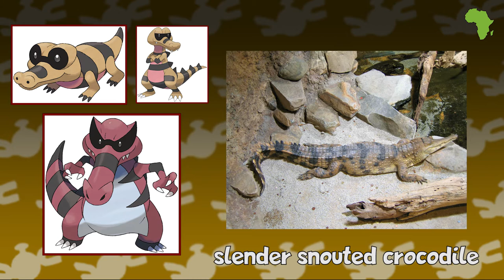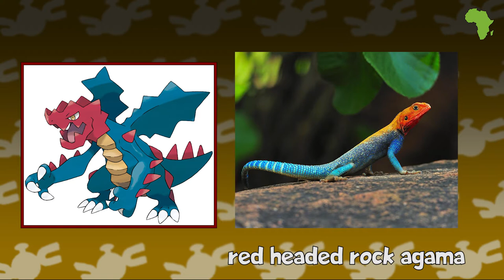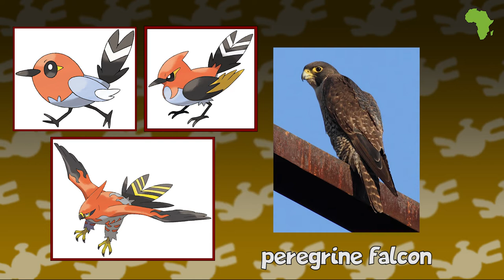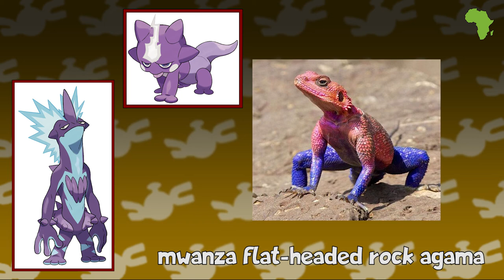Which Pokemon Would Be From Africa? (Part 2)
Where would each Pokemon be from if they existed in the real world? In this episode, we take a look at part 2 of the African Pokedex!

Outro song is Fly Away by TheFatRat
Images from bulbapedia, pokemondb or from google image search.